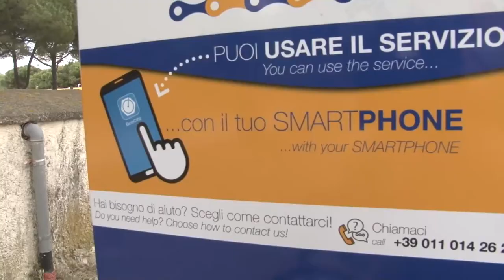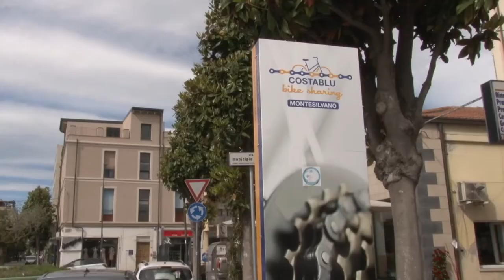Silvi e Montesilvano presentano il servizio Bike sharing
Inaugurato Costablu, il servizio di bike sharing dei Comuni di Silvi e Montesilvano. Il progetto voluto dalle due amministrazioni comunali allargherà l’offerta della mobilità sostenibile.